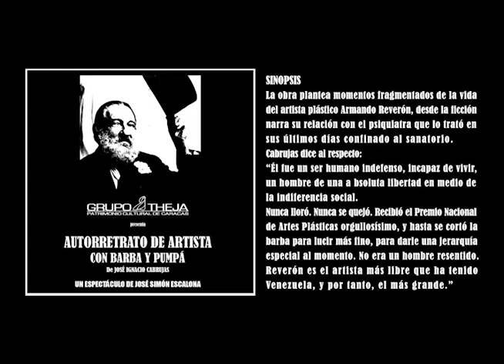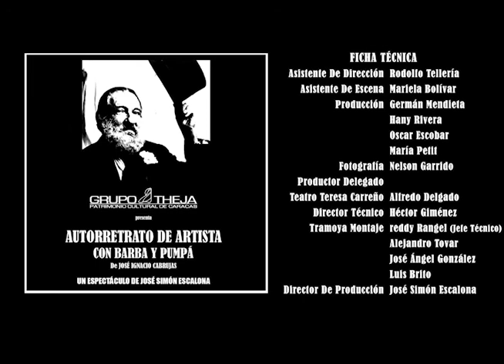AUTORRETRATO DE ARTISTA CON BARBA Y PUMPÁ - OBRA COMPLETA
SINOPSIS:
La obra plantea momentos fragmentados de la vida del artista plástico Armando Reverón, desde la ficción narra su relación con el psiquiatra que lo trató en sus últimos días confinado al sanatorio. Cabrujas dice al respecto: “Él fue un ser humano indefenso, incapaz de vivir, un hombre de una absoluta libertad en medio de la indiferencia social. Nunca lloró. Nunca se quejó. Recibió el Premio Nacional de Artes Plásticas orgullosísimo, y hasta se cortó la barba para lucir más fino, para darle una jerarquía especial al momento. No era un hombre resentido. Reverón es el artista más libre que ha tenido Venezuela, y por tanto, el más grande.”

AUTOR: José Ignacio Cabrujas
DIRECTOR: José Simón Escalona
ESCENOGRAFÍA: Susana Amundaraín
VESTUARIO: Susana Amundaraín, Roberto Spolatore, Rosalio Inojosa
COROS Y PRODUCCIÓN MUSICAL: María Petit
COREOGRAFÍA: Angélica Escalona
ILUMINACIÓN: José Simón Escalona
MONTAJE Y OPERADOR DE ILUMINACIÓN: Ivo Bravo
LUMINITOS: Valentín López, Aramis Oliveros
ASISTENTE DE DIRECCIÓN: Rodolfo Tellería
ASISTENTE DE ESCENA: Mariela Bolívar
PRODUCCIÓN: Germán Mendieta,  Hany Rivera, Oscar Escobar, María Petit
FOTOGRAFÍA: Nelson Garrido
PRODUCTOR DELEGADO TEATRO TERESA CARREÑO: Alfredo Delgado
DIRECTOR TÉCNICO: Héctor Giménez
TRAMOYA Y MONTAJE: Freddy Rangel (Jefe Técnico,  Alejandro Tovar, José Ángel González, Luis Brito
DIRECTOR DE PRODUCCIÓN: José Simón Escalona

ELENCO ARTÍSTICO:
Fernando Gómez
Manola García Maldonado
Javier Vidal
Juan Carlos Gardié
Angélica Escalona
Germán Mendieta
Elisa Escamez
Enrique Marcano
Luis Fernández
Nacarid Escalona
Juan Carlos Alarcón
Aura Marina Larrazábal
Gerardo Soto
Guillermo Suarez
Rosalio Inojosa
Oscar Escobar
Alberto Fuentes
Hernán Mejías
José Luis Hardisson
Hany Rivera.
MÚSICOS:
Adalgisa Cabrera
Leonardo Campos
Alexander Leida
Maibel Troia
María Petit
William Blanco.